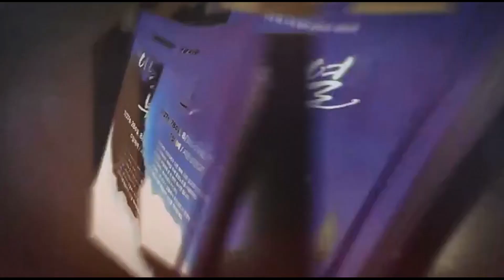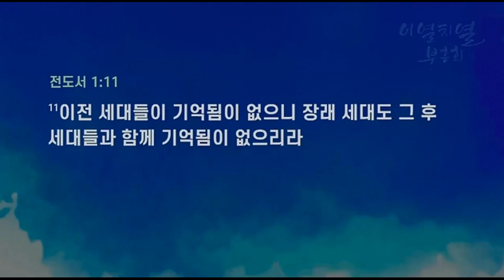[이열치열부흥회(19.08.04)] / 그 사랑에 만족하며 삽시다(김용훈 목사)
[고화질영상녹화]

(요 21:15-19) “15 그들이 조반 먹은 후에 예수께서 시몬 베드로에게 이르시되 요한의 아들 시몬아 네가 이 사람들보다 나를 더 사랑하느냐 하시니 이르되 주님 그러하나이다 내가 주님을 사랑하는 줄 주님께서 아시나이다 이르시되 내 어린 양을 먹이라 하시고 16. 또 두 번째 이르시되 요한의 아들 시몬아 네가 나를 사랑하느냐 하시니 이르되 주님 그러하나이다 내가 주님을 사랑하는 줄 주님께서 아시나이다 이르시되 내 양을 치라 하시고 17. 세 번째 이르시되 요한의 아들 시몬아 네가 나를 사랑하느냐 하시니 주께서 세 번째 네가 나를 사랑하느냐 하시므로 베드로가 근심하여 이르되 주님 모든 것을 아시오매 내가 주님을 사랑하는 줄을 주님께서 아시나이다 예수께서 이르시되 내 양을 먹이라 18. 내가 진실로 진실로 네게 이르노니 네가 젊어서는 스스로 띠 띠고 원하는 곳으로 다녔거니와 늙어서는 네 팔을 벌리리니 남이 네게 띠 띠우고 원하지 아니하는 곳으로 데려가리라 19. 이 말씀을 하심은 베드로가 어떠한 죽음으로 하나님께 영광을 돌릴 것을 가리키심이러라 이 말씀을 하시고 베드로에게 이르시되 나를 따르라 하시니”